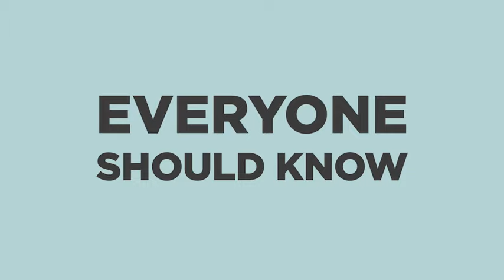Smoothwrap™ Smoothing Ion Brush Model: SW90C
A New Treatment For All Hair Types that focuses on maximizing a more balanced absorption of conditioning ions. The positive and negative ions bring an equilibrium to your hair giving it shine and softness with less frizz, leaving your hair feeling conditioned.